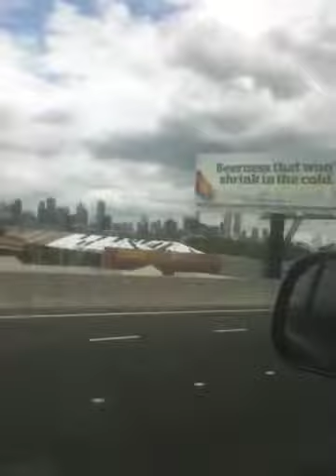Melbourne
Melbourne best state